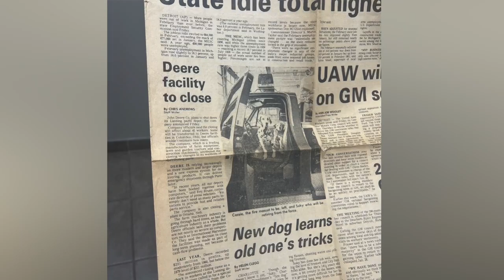K9 Crew: Dalmatians have been a cornerstone at the Charlotte Fire Department.